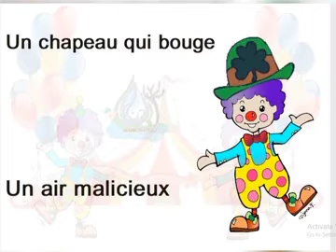Comptine le clown